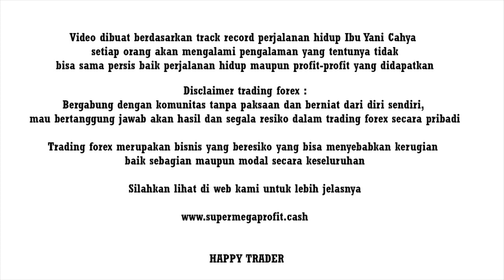PINGIN SUKSES FOREX DI MUSIM PANDEMI IKUTILAH MENTORING FREE DARI IBU YANI LIMITED EDITION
Harga 10 juta diberikan FREE untuk anda yg serius 10 org saja, mentoring juga dilakukan secara serius sampai anda sukses hayooo mau cari dimana lagi

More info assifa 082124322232